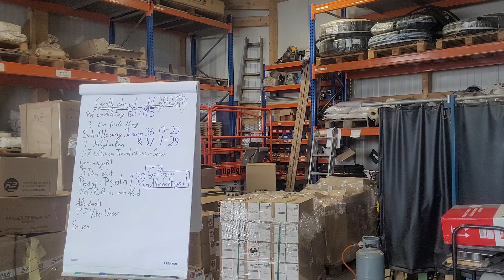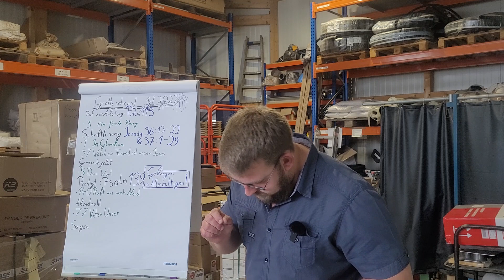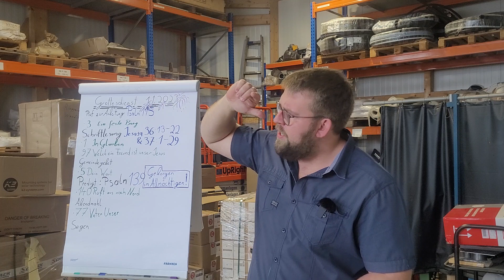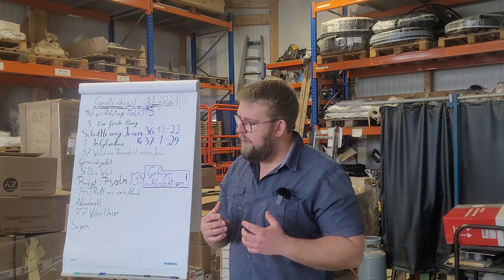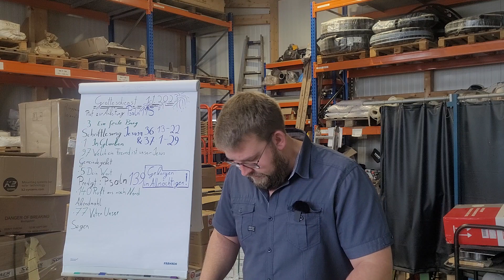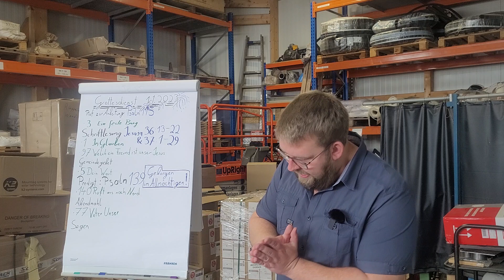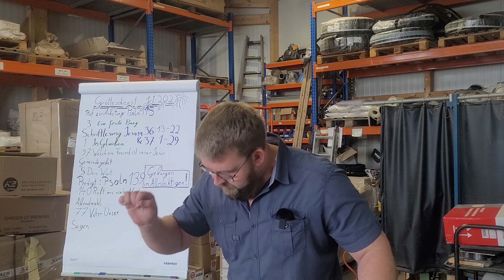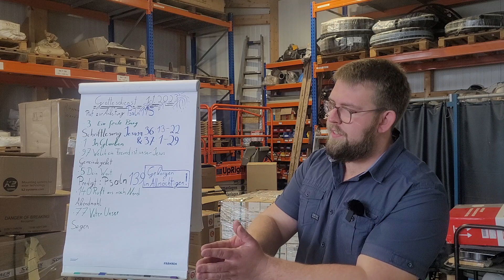Psalm 139: Geborgen im Allmächtigen! / Das Allwissen und die Allgegenwärtigkeit Gottes!